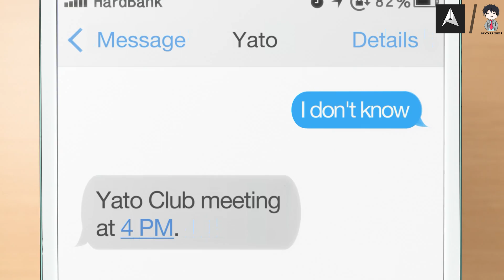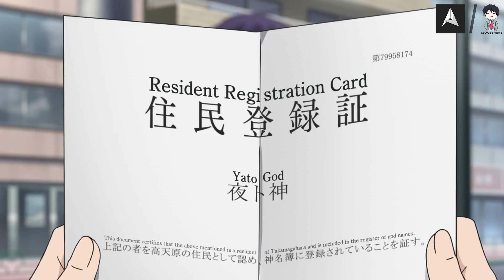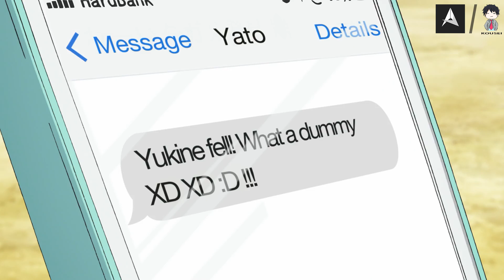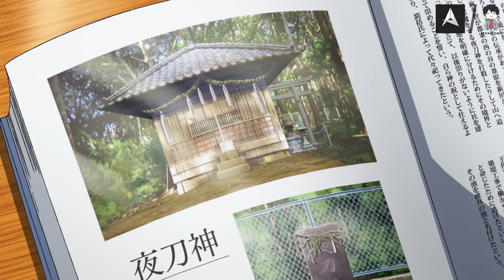ព្រះបាត់ប្ដី - Noragami Aragoto វគ្គ 2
Voice edit : Admin Kousei

សួរស្ដីអ្នកទាំងអស់គ្នាសូមស្វាគមន៍មកកាន់ Channel Anime d. Cambodia ដែលជា Channel និយាយជជែកវែកញែកពីAnime វិភាគសាច់ក៏ដូចជាសម្រាយសាច់រឿង​Anime ។

សង្ឃឹមថាអ្នកនឹងជួយជាកម្លាំងចិត្តដល់ក្រុមពួកខ្ញុំ  :
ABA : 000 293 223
Chhorm Samnang